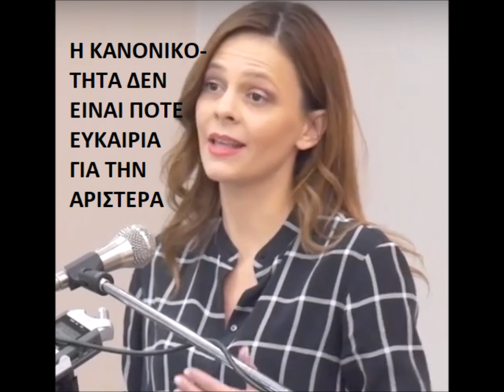Η ΕΦΗ ΑΧΤΣΙΟΓΛΟΥ ΗΤΑΝ ΑΥΤΗ ΠΟΥ ΕΠΙΒΕΒΑΙΩΣΕ ΑΥΤΗ ΤΗ ΦΟΡΑ ΤΟΝ ΔΗΜΗΤΡΗ ΧΑΛΑ.